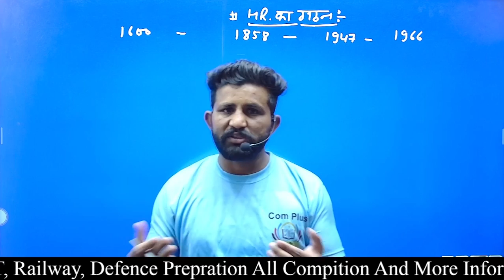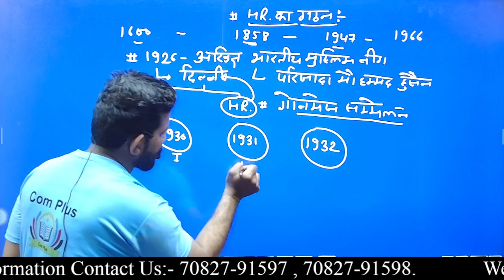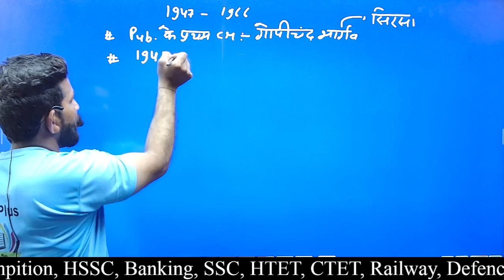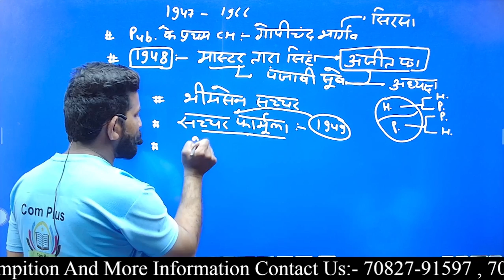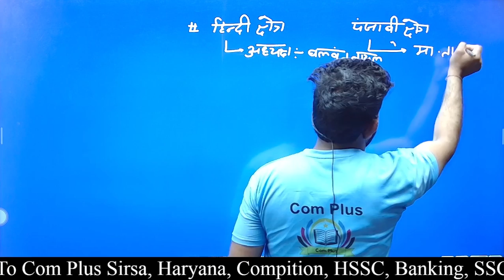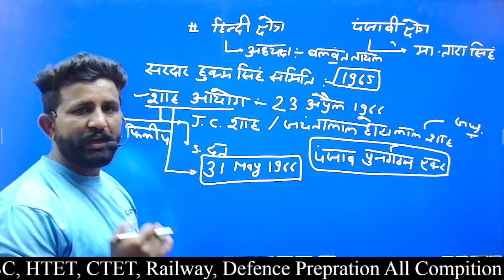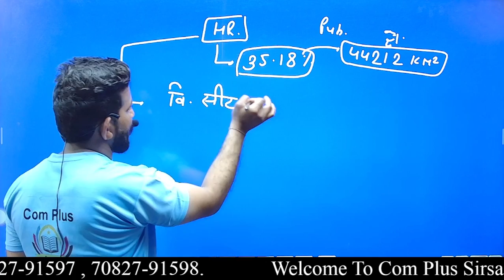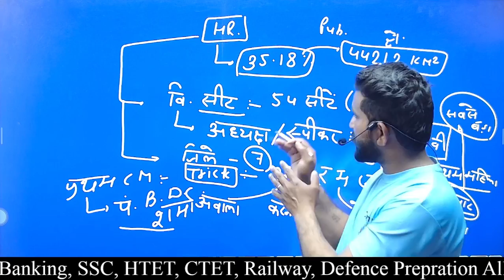हरियाणा का गठन 1600 से 1966 || Haryana GK Haryana Ka Gathan || Part - 2 || By Vikram Sir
HSSC, SSC, CET-MAINS GROUP-D

👍 ʟɪᴋᴇ

📩 ꜱʜᴀʀᴇ

🔔 ꜱᴜʙꜱᴄʀɪʙᴇ